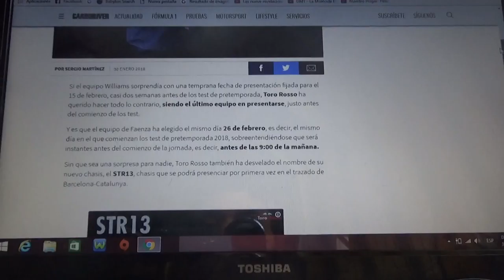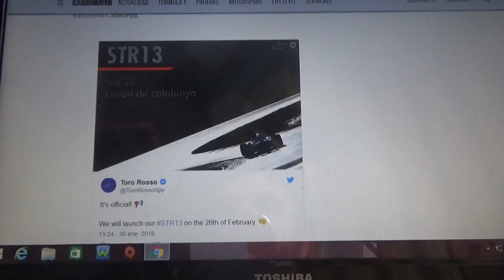Scuderia Toro Rosso Honda anuncia la fecha de presentación de su auto 2018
La presentación del nuevo monoplaza del equipo de Faenza será el día 26 de Febrero una semana antes del inicio de la pretemporada